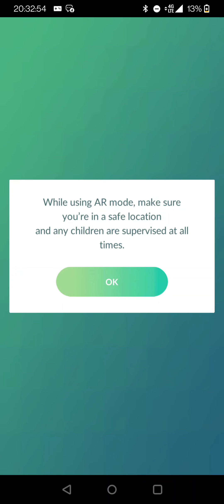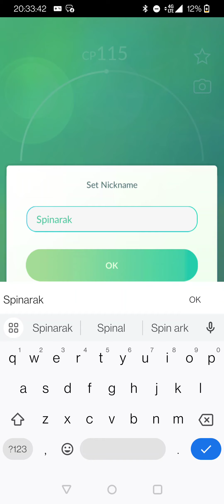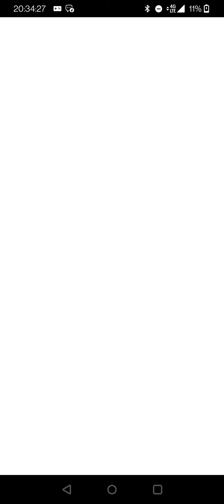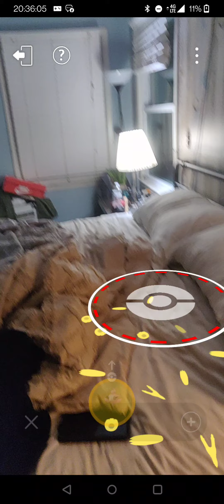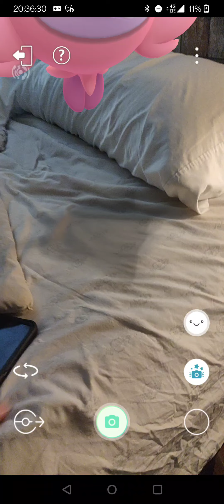Pokémon GO - Meet and greet